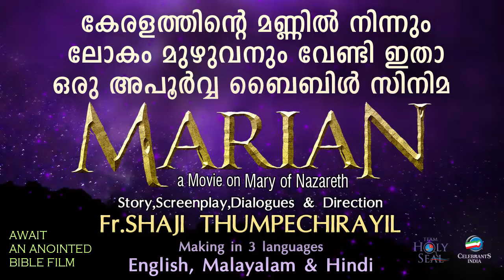Kunju Thumbi Poothumbi | Snehanilavu | Fr. Shaji Thumpechirayil | Petritia Christy | Sona Sajan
Listen to the malayalam devotional song Kunju Thumbi Poothumbi
Sung by Petritia Christy and Sona Sajan  Lyrics and Music Fr. Shaji Thumpechirayi